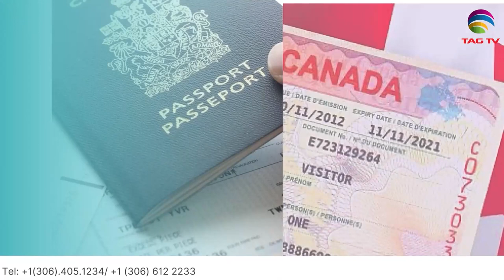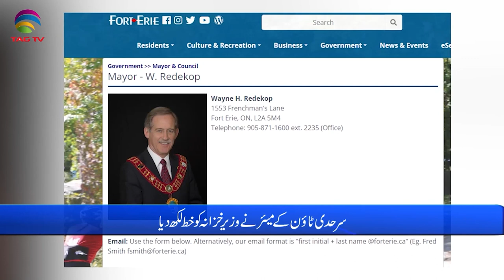International and Canadian News - Feb 23, 2023